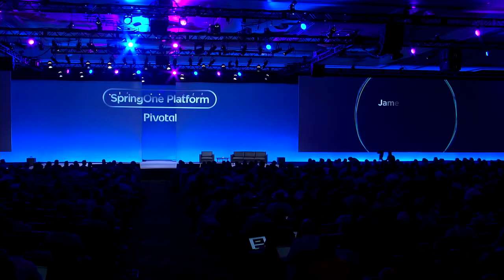Google and Pivotal, Fireside Chat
A discussion between James Watters, SVP of Product at Pivotal, and Jay Marshall, Enterprise Cloud Acceleration of Google Cloud Platform, discuss how Google's Cloud Platform and Pivotal Cloud Foundry are working together.

Keynote recorded at SpringOne Platform 2016.

Speakers:

Jay Marshall, Principal Strategic Advisor, Google

Jay is an ex-Pivotal Field Engineer and early Cloud Foundry obsessor with more than 20 years in enterprise development. As Principal Strategic Advisor at Google, he currently works with large enterprises and partners to guide cloud strategies and help build on top of Google’s massive global footprint of cloud infrastructure and services.

James Watters, SVP, Product Pivotal

As senior vice president product, James Watters oversees Pivotal’s product and business development organizations. In this role, James has helped shepherd the company's marquee product, Pivotal Cloud Foundry, from an experimental project at VMware into a highly disruptive enterprise software business and the industry standard platform for cloud applications. Pivotal Cloud Foundry is the fastest growing open source product in history growing from zero to $200M sales rate in its first two years on the market. Prior to Pivotal, James served in leading product roles at VMware and Sun Microsystems.